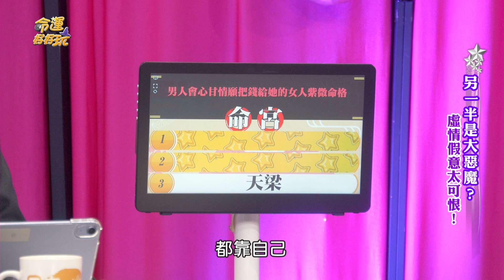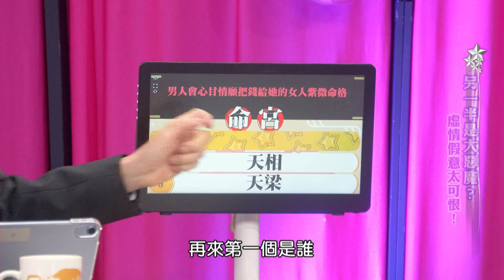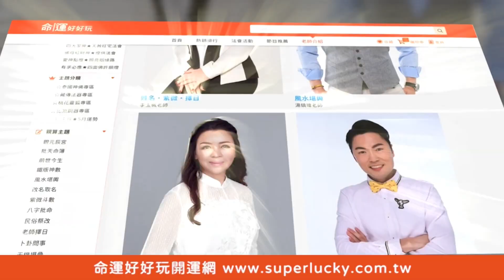【精華版】小三扶正成醫師娘！尪離奇身亡原因不單純？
小三成功扶正成醫師娘後，老公卻離奇身亡...
她一句話讓全場不寒而慄！

【陳瑞欽為詐保狠弒5至親！神秘筆記本「寫滿八字忌日」超驚悚！千金下嫁搬運工慘被設局？另一半是大惡魔？虛情假意太可恨！】